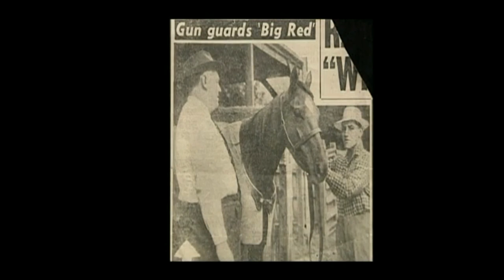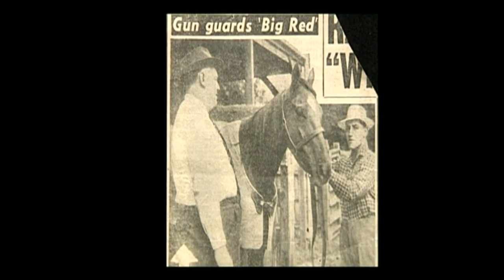A tribute to Red Craze {All At Once} RIP champion